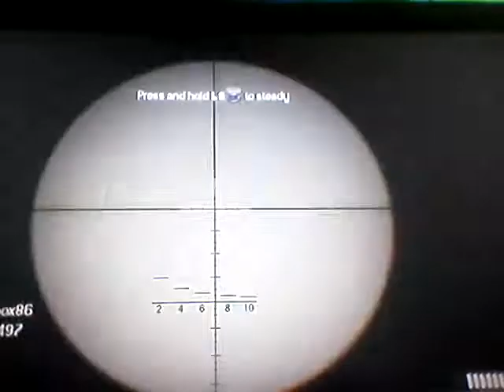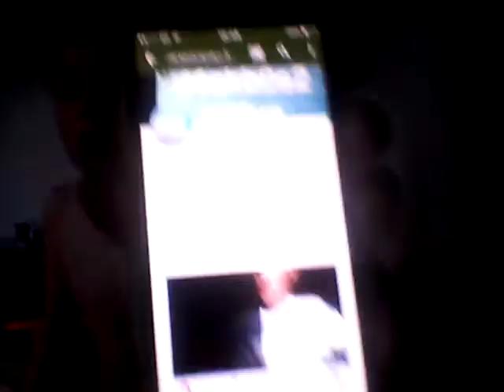MW3 multiplayer - LIVE - free for all /underground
Thx for all u r support in really appreciate it thx for watching see u in part two :-)